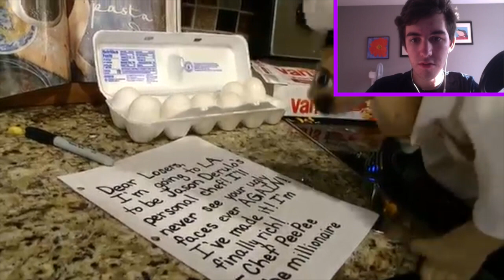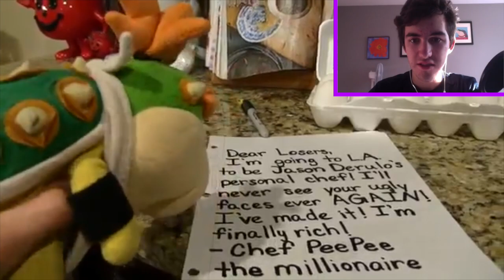[9:19] "Pablo's Back!" Reacting To SML Movie: Chef Pee Pee Goes To Hollywood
This is my Reaction to SML Movie: Chef Pee Pee Goes To Hollywood. Honestly I heavily disliked this one, but to an extent where my reaction was good. They clearly used Jason Derulo as a way to get more views, because Jason was only in the video for like a minute. The beginning felt rushed. Each scene would last for a couple minutes and then we'd move on to the next plot point. The jokes actually weren't bad but there were so many negatives to where the jokes couldn't safe this video for me. Overall I'd give it a 2/10 a very bad video